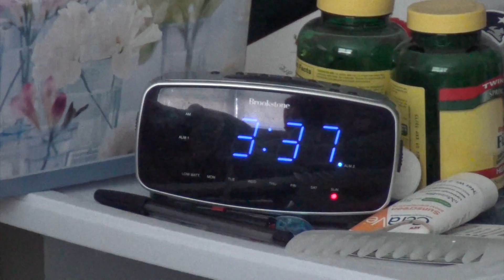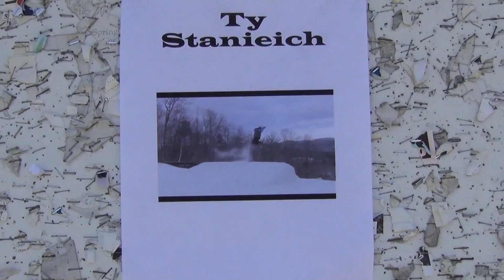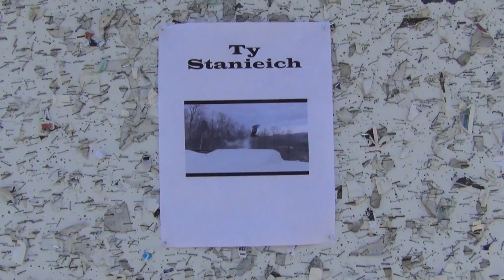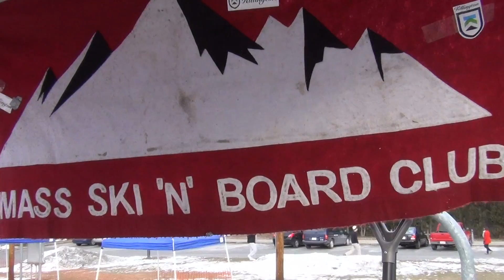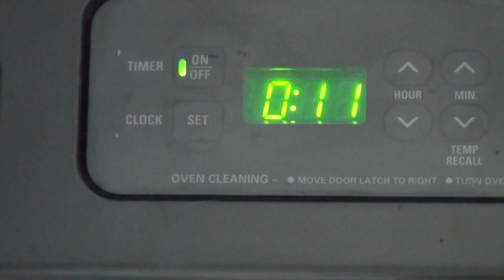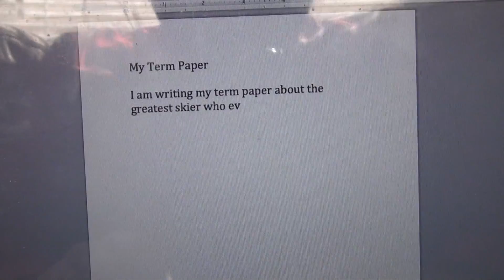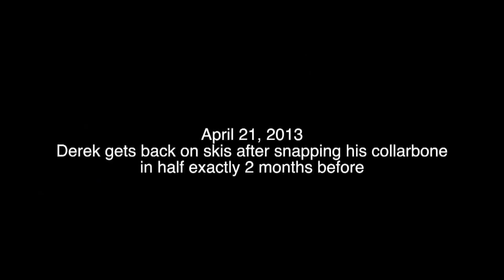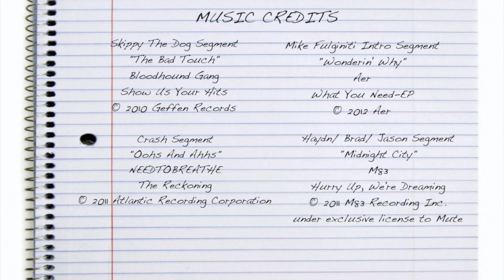Higher Education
The second feature film from Negative5 Productions follows the day in the life of Skippy the Dog and his college friends as they ski, eat, sleep, and do all sorts of college activities. But this film is deeper than that, and only watching it until the end will reveal the million dollar secret at the end. Higher Ed is a hybrid ski movie, blending the typical features of most 21st century ski films with the Hollywood narrative style of filmmaking, creating a one of a kind film that at its core, is entertaining for everyone.